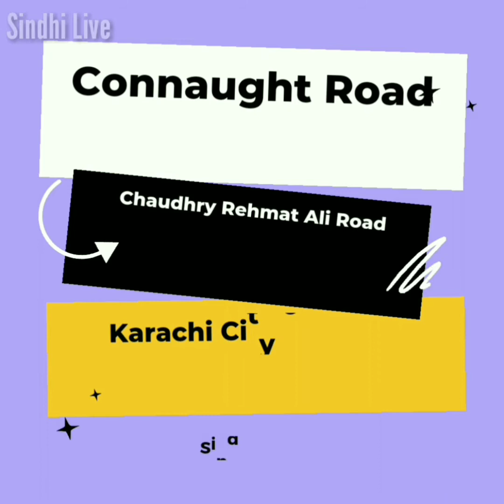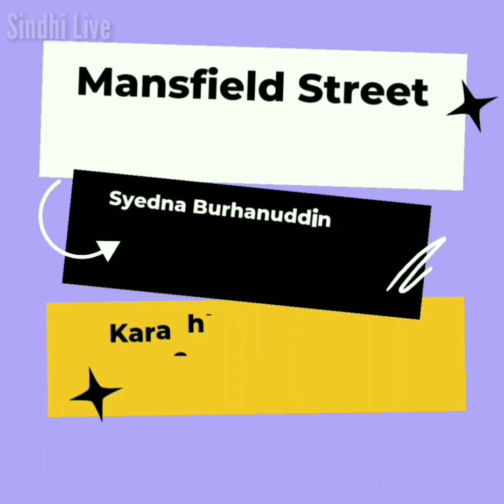Old & New Names of the Streets of Karachi Sindh | Sindhi Live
Names of so many Streets and Roads have been changed with passage of time, specially after 1947.